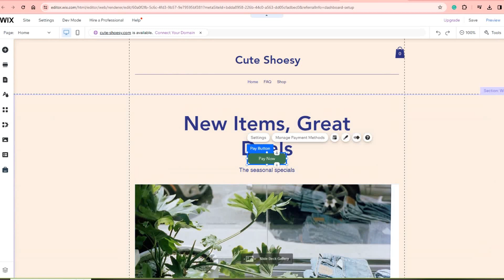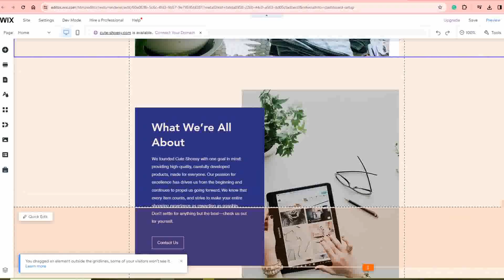Cómo Agregar Botón Comprar Ahora en Wix?